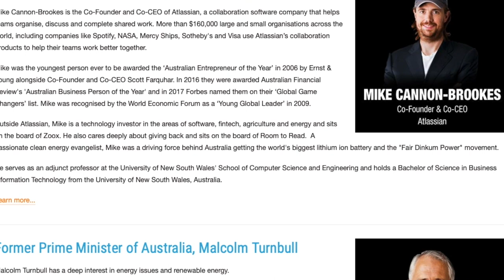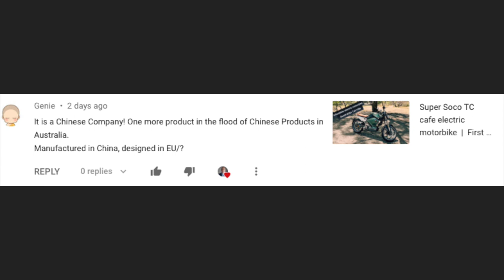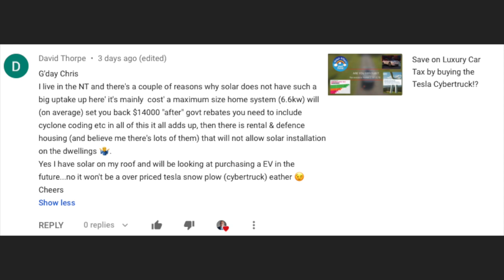Mercedes EQC available in Australia?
On this episode of renewables news: I let you know how you can try out the Mercedes EQC in Australia; Smart Energy Summit; ICE car sales are down; Australia breaks a world record; Mail time! Damon motorcycles electric bike with smarts, and an unusual Maccas & Ford partnership.

TIME STAMPS
0:51 - Smart Energy Summit
1:32 - Australia breaks a world record
2:31 - Mercedes EQC in show rooms, from today (9/12/19)
3:03 - McDonald's & Ford partnership
4:05 - Mail time!
6:58 - Damon motorcycles electric bike with smarts
8:46 - ICE car sales are down

LINKS
Smart Energy Summit